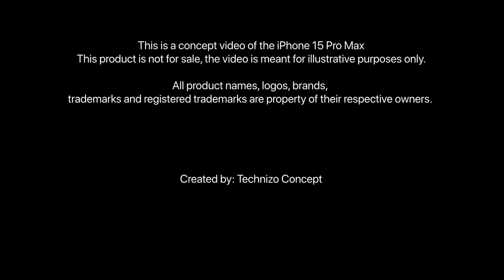iPhone 15 Pro Max Trailer - Gold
iPhone 15 Pro Max | iPhone 15 Pro Max Trailer | iPhone 15 Pro Max Unboxing | iPhone 15 Ultra | iPhone15 Pro Unboxing | iPhone 15

- Titanium Frame
- USB-C Port
- Curved Edges
- Thinner Bezels
- Larger Camera
- A17 Bionic Chip
- Wi-Fi 6E
- iOS 17

Apple will introduce the new iPhone 15 series in 2023. The iPhone 15 lineup will be the first iPhone adopt a USB-C port. iPhone 15 pro and iPhone 15 Pro Max models will have an updated design, with Apple introducing thinner, curved bezels and a new titanium chassis. Both models will include telephoto lens technology as part of their three-camera array,.

The iPhone 15 models could be the first to feature an A-series chip built on Apple supplier TSMC's next-generation 3-nanometer node. A17 chip will be exclusive to the iPhone 15 Pro and 15 Pro Max, this technology is expected to increase processing performance by 10 to 15 percent, while also reducing power consumption by up to 30 percent.